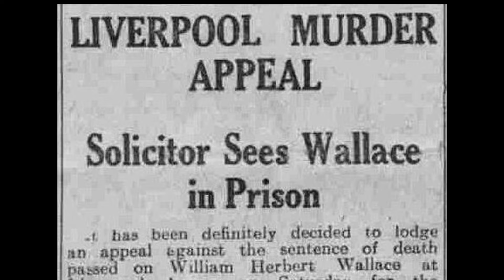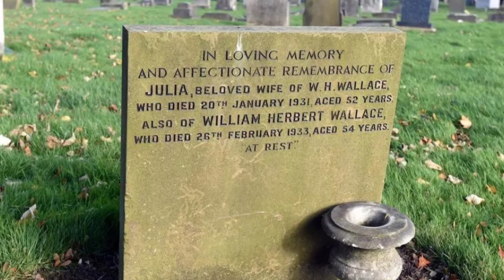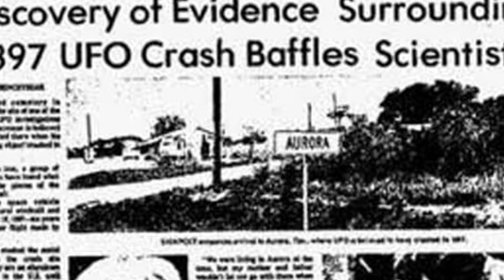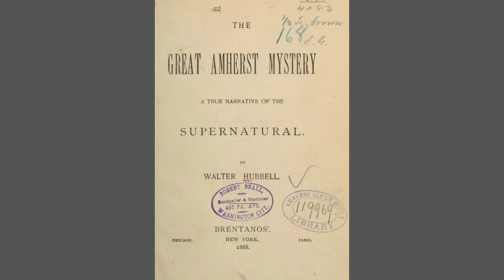10 Creepy, Weird and Bizarre Unsolved Mysteries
Mysteries stir our curiosity, mesmerizing us until they can be solved. Though supernatural causes or conspiracy theories are more fun to think about, mysteries often end up with surprisingly mundane explanations. However, some cases remain unsolved, perhaps forever, and they are often the most intriguing. Stick around as we delve into ten of the most bizarre and creepy unsolved mysteries that continue to baffle and intrigue.

1. The 1931 murder of Julia Wallace in Liverpool remains a perplexing unsolved case, with her husband being initially convicted and then acquitted amid baffling evidence and mysterious circumstances.
2. Geli Raubal, Adolf Hitler's niece, died under suspicious circumstances in 1931, with theories of murder or suicide clouding the truth behind her death and its impact on Hitler.
3. The Big Grey Man of Ben Macdui: A mysterious figure reportedly seen and felt on Scotland's Ben Macdui mountain, is one of the most famous legends of paranormal activity in the Scottish Highlands.
4. The Hessdalen Lights are unexplained light phenomena observed in a remote valley in Norway, sparking decades of speculation and scientific investigation into their origin.
5. Benjamin Bathurst, a British diplomat, mysteriously vanished without a trace in 1809 while traveling in Prussia, leading to numerous theories about his fate.
6. The Lost Sublett Mine is a legendary hidden gold mine in West Texas, with tales of riches and death accompanying its lore, yet it remains undiscovered despite numerous searches.
7. The Aurora Incident of 1897 involves reports of a UFO crash in Aurora, Texas, where locals claimed to have buried the alien pilot, sparking one of the earliest known UFO stories.
8. The Black Mausoleum in Edinburgh's Greyfriars Kirkyard is infamous for its alleged hauntings and the violent 'Mackenzie Poltergeist' that supposedly attacks visitors who venture too close.
9. The Hornet Spooklight is a mysterious orb of light seen in the border area between Missouri and Oklahoma, with reports dating back over a century and no definitive explanation.
10. The Great Amherst Mystery of the late 19th century involves a Canadian poltergeist case where unexplained phenomena tormented a young woman, attracting significant public and media attention.

As per YouTube's new AI disclosure policy, you may see a box pop up that says "Altered or synthetic content". To give specifics on how it's used on this channel, we use it to generate some scenes where real and stock images are not available, as well as some of the AI tools in various programs to speed workflow.